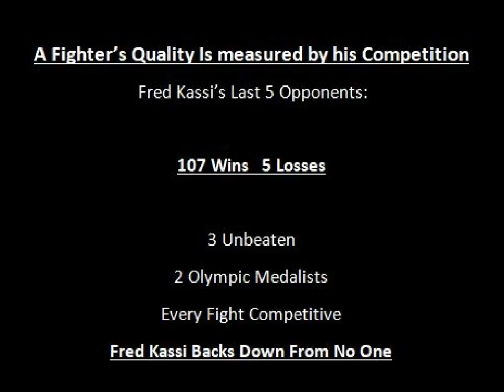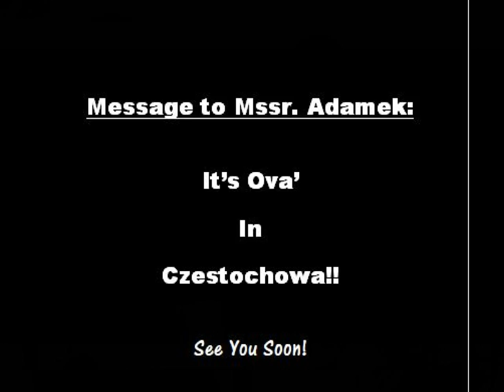"Fred Kassi nie boi się nikogo” - Team Kassi fight video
Adamek - Kassi, 18 listopada, Czestochowa